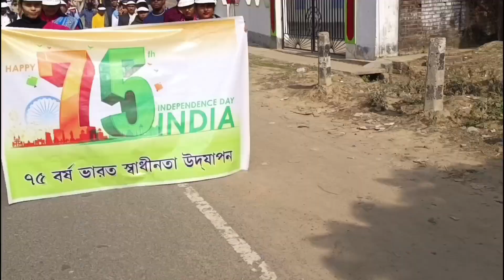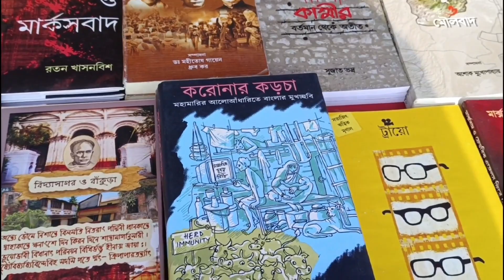Pakuahat book fair 2022 ll পাকুয়াহাট বইমেলা ২০২২।। pakuahat book fair